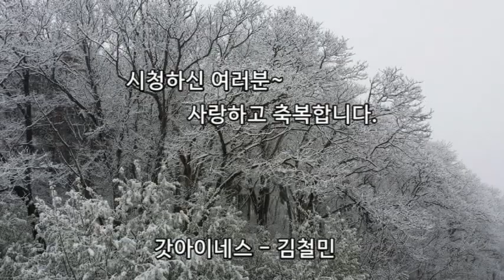씽크대 혼합수전 교체 및 동절기 동파 예방법(Sink mixing faucet replacement and winter freeze prevention method)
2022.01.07. 오후 아는 지인이 씽크대에서 물이 센다며 도움을 요청하여 현장에 가보니 씽크대 혼합 수전 밑 부분에서 물이 세고 있었다.
 동절기 낙수 조치를 하지 않은 관계로 혼합수전 하단 부위 쇠가 터져 얼었다가 날씨가 따뜻해지자 얼음이 녹으면서 물이 세고 있었던 것이다.

  이에 혼합 수전 교체 영상을 함께 공유하며 시청하시는 분들께 고장 시 스스로 혼합 수전 교체에 도전해 보실 것을 권고해 보며 짧은 지식과 기술이지만 동절기 수전 동파 방지법도 함께 공유해 봅니다.

 영상은 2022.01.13. 깊은 밤에 편집 제작하였고 공개는 예약으로 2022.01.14. 오전 06시에 공개한다.
 배경음악으로는 김성수님의  "오 주여",와 "내 사랑"을 담고 있다.

 늘 갓아이네스 - 김철민 채널을 사랑해 주시며 응원하시는 모든님과 가정에 하나님의 축복이 가득하시길 기도합니다.
한파가 다시 온다고 하지요 건강 조심하시고 댁내 시설에 피해 없으시길 바랍니다. 샬롬(((